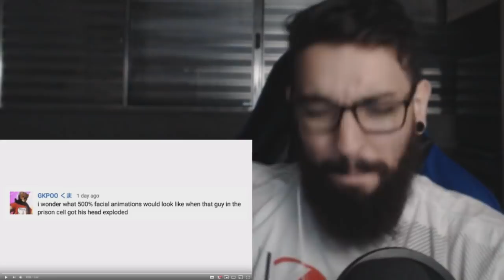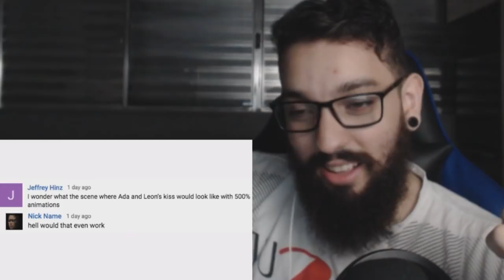RESIDENT EVIL 2 NAS DORGAS PESADAS l REACTION!!!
➤ Quer interagir com todos os fãs do canal e comigo mais diretamente? Então clique nesse link para entrar no nosso servidor do Discord e junte-se a esse grupo maravilhoso

➤ Sabiam que eu tenho um canal secundário junto com o Puma focado em Crash Bandicoot? Cliquem aqui e confiram

➤ Estou fazendo livestreams na Nimo TV todos os dias! Clique aqui para acessar meu canal e aproveite para me seguir por lá também

➤ Também tenho uma Fanpage no Facebook! Clique aqui, acesse a fanpage do canal e curta lá, para não ficar de fora de nenhuma novidade

➤ Quer entrar em contato comigo (seja profissionalmente ou para mandar sugestões de conteúdo)? Então mande um email para mim!

➤ Perfil do Instagram: @gabs_azevedosantos

➤ Perfil da PSN: Gabs_Azevedo